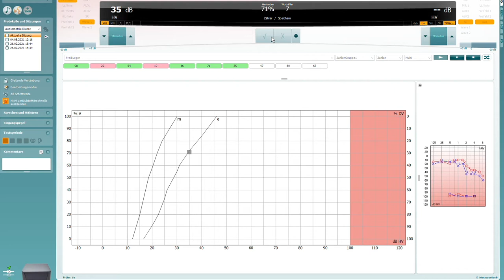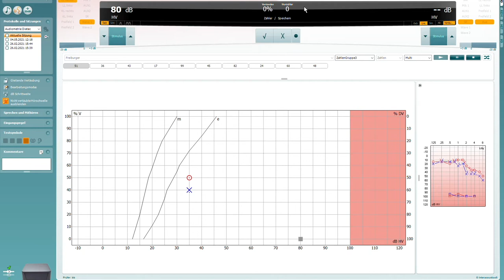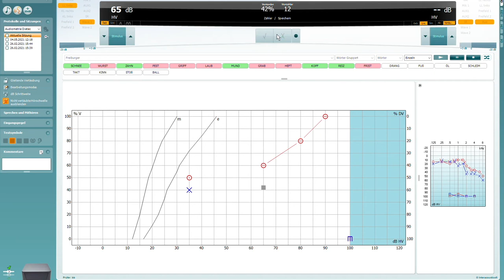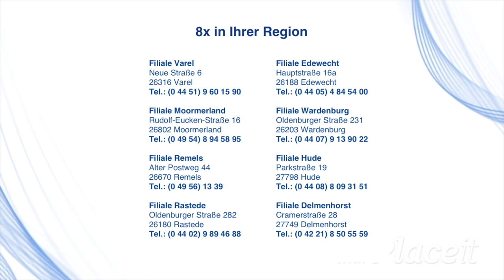Wie läuft ein Sprachtest ab?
Im heutigen Video zeigen wir den Ablauf einer Hörmessung mit Sprache. Was kommt auf Sie zu, wenn Sie zu Ihrem Akustiker gehen, um einen Hörtest zu machen und muss man davor Angst haben?
Für eine ausgiebige Beratung rund um Ihr Gehör schauen Sie doch gern mal in einem unserer Fachgeschäfte vorbei.

Filiale Varel
Neue Straße 6
26316 Varel

Filiale Moormerland
Rudolf-Eucken-Straße 16
26802 Moormerland

Filiale Remels
Alter Postweg 44
26670 Remels

Filiale Rastede
Oldenburger Straße 282
26180 Rastede

Filiale Edewecht
Hauptstraße 16a
26188 Edewecht

Filiale Wardenburg
Oldenburger Straße 231
26203 Wardenburg

Filiale Hude
Parkstraße 19
27798 Hude

Filiale Delmenhorst
Cramerstraße 28
27749 Delmenhorst